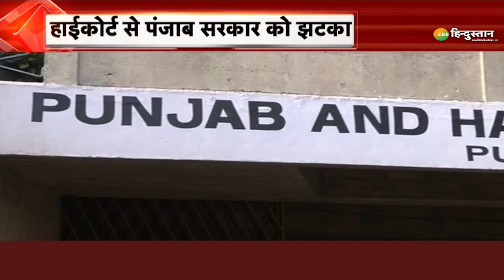Mera Rajya Mera Desh: Samajwadi Party के पूर्व विधायक Zameer Ullah Khan की BJP को चेतावनी | CM Yogi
Samajwadi Party के पूर्व विधायक Zameer Ullah Khan ने आज एक बड़ा बयान दिया है. ज़मीर उल्लाह खान ने Yogi Adityanath को चेतावनी देते हुए कहा कि अगर जांच के बाद मदरसों पर पाबंदी लगाने की कोशिश की गई, तो घर-घर में मदरसे खोले जाएंगे.

About Channel